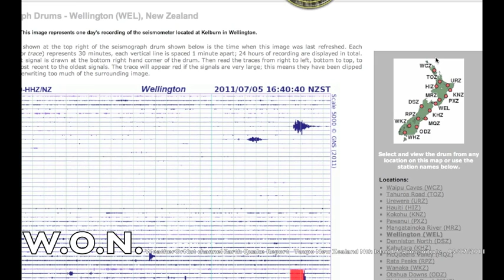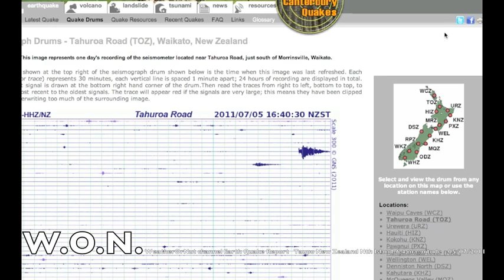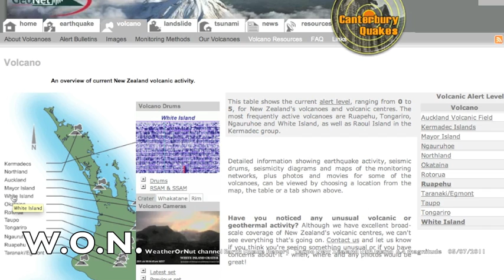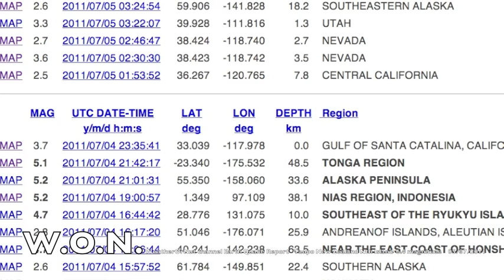LARGE EarthQuake New Zealand Taupo 6.5 mag 05/07/2011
At 2.51pm New Zealands Earth Quake site,GeoNet, has reported a 6.5 magnitude earth quake
hitting 30km west of Taupo (220 km southeast of capital Auckland), 150 km deep at 3.36pm local time.. USGS reported a 5.3 magnitude.. Geoscience Australia reported a 5.4 magnitude.. There are no reliable reports at this point in time but it does appear to be a significant earth quake that has registered on almost all the earth quake drums in New Zealand.  It was also very deep which may mean consequential shifts further south and may also be significant..links to the info collected are as below. and i am grateful for their service...